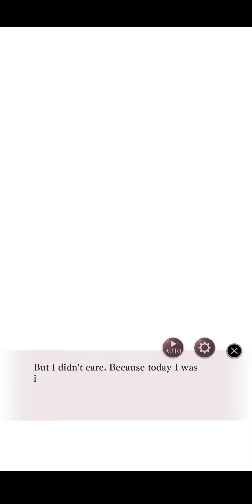Ikemen Villains William's Route Mad Love Ending (Epilogue)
all rights to Cybrid Games